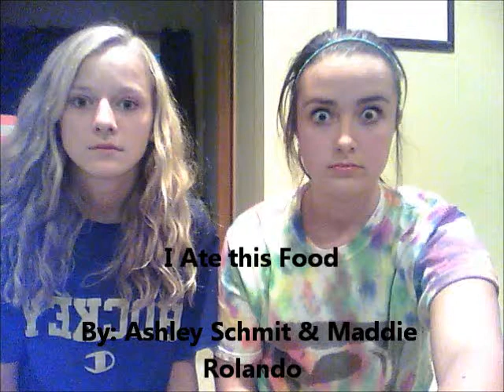I Ate This Food